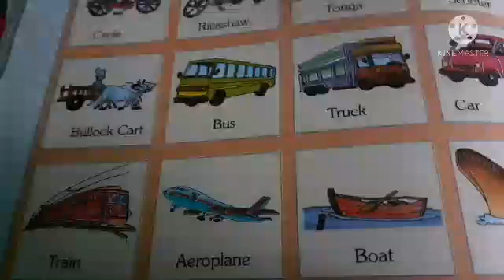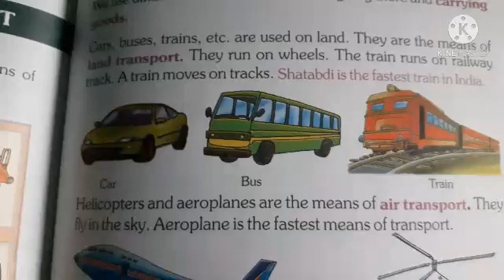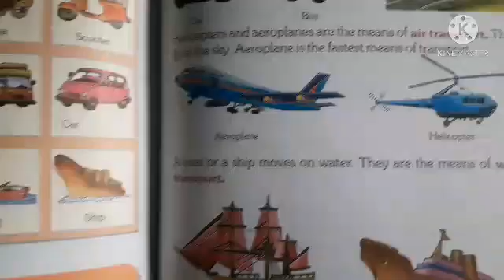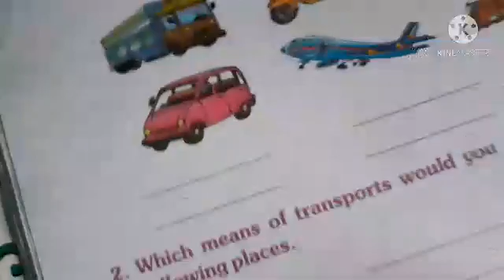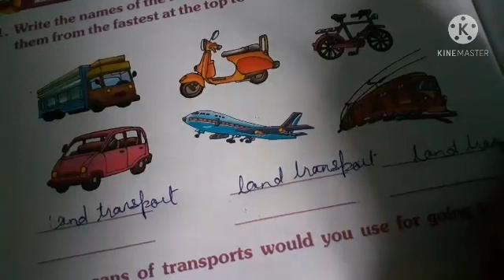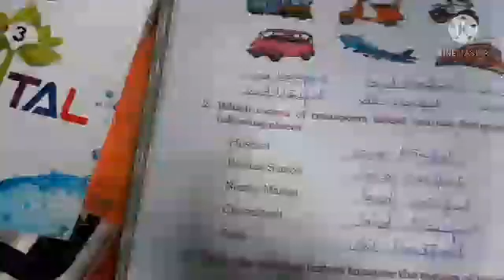EVS chapter Transports